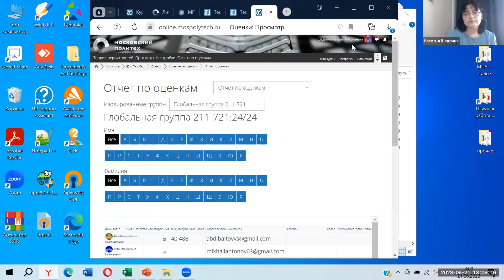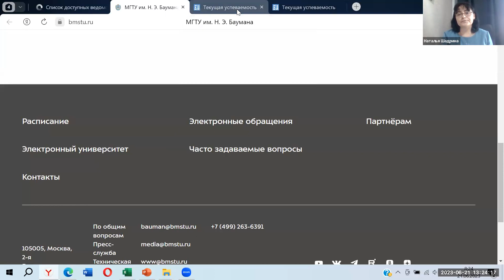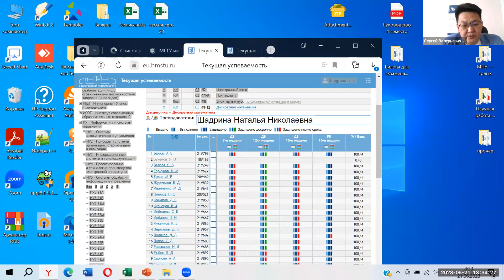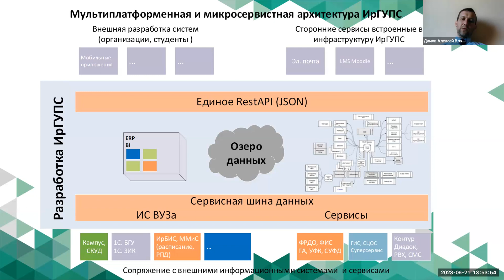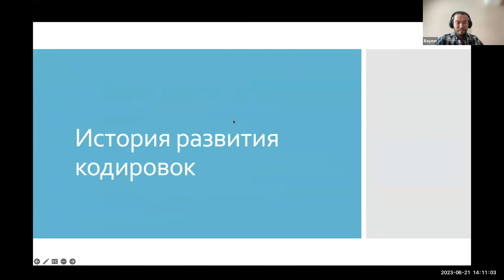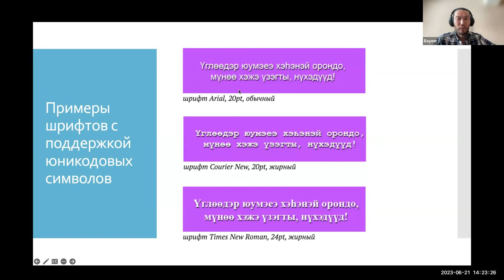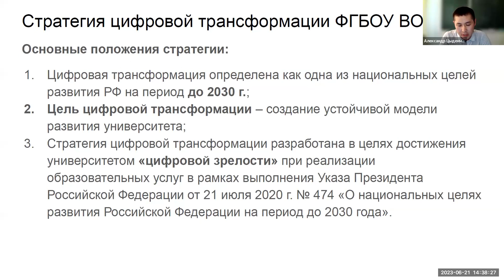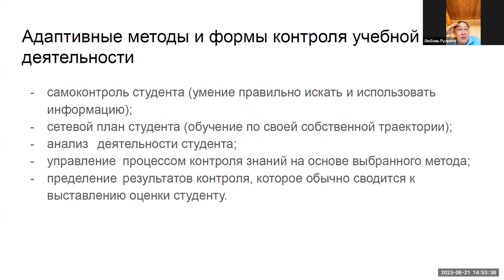Информационные системы и технологии в образовании, науке и бизнесе, конференция 21.06.2023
21-22 июня 2023 года в онлайн-формате состоялась пятая Всероссийская научно-практическая конференция «Информационные системы и технологии в образовании, науке и бизнесе».

Организатором проведения конференции выступила кафедра вычислительной техники и информатики физико-технического факультета Бурятского государственного университета имени Доржи Банзарова.

С приветственным словом к участникам обратился проректор по по цифровой трансформации и развитию БГУ, кандидат технических наук, доцент Архипов Сергей Валерьевич. Он отметил значимость конференции в условиях цифровизации, роль которой возрастает в условиях усложнения социальных задач, стоящих перед современным обществом. Далее с приветственным словом выступила заведующий кафедрой вычислительной техники и информатики, кандидат педагогических наук, доцент Тонхоноева Антонида Антоновна. Она поблагодарила за сотрудничество ООО «БайкалМедСистемс», ООО «Снежный Барс», ПАО «Ростелеком», Информационно-аналитический центр судебного департамента, Республиканский медицинский информационно-аналитический центр и детский технопарк «Кванториум», поскольку подготовка высококвалифицированных специалистов – задача не отдельно взятого учебного заведения, а всей образовательной системы в тесной взаимосвязи с бизнесом и производством.

Пленарное заседание открыл доклад доцента кафедры фундаментальных наук МГТУ им. Баумана и кафедры математики Московского политехнического университета Шадриной Натальи Николаевны «Особенности преподавания курса «Дискретная математика» в некоторых московских ВУЗах». Наталья Николаевна провела анализ образовательной среды двух ВУЗов, показав отличительные особенности в организации учебного процесса и электронного документооборота. Доклад вызвал большой отклик со стороны участников конференции, особенно заинтересовал вопрос формирования электронных зачетных ведомостей.

Далее с докладом «О цифровизации образования в Иркутском государственном университете путей сообщения» выступил проректор по научной работе Иркутского государственного университета путей сообщения, кандидат технических наук Димов Алексей Владимирович. В своем выступлении Алексей Владимирович рассмотрел консолидированную систему управления цифровизацией университетского комплекса, организацию защиты сети ИрГУПС. Выделил наиболее интересные из реализованных проектов, такие как ИС «Ассоль», виртуальный тур по производству, VR-тренажеры для локомотивных бригад. Аудитории очень понравились внедренные решения по цифровизации и кибербезопасности ВУЗа.

Продолжил планарное заседание Дармаев Баир Зоригтуевич, преподаватель кафедры информационных систем и методов искусственного интеллекта Института математики и информатики БГУ с докладом «Об особенностях локализации на бурятский язык». В своем докладе Баир Зоригтуевич уделил большое внимание настройке бурятской клавиатуры в Android OS. В режиме реального времени участники конференции добавили в свои смартфоны символы бурятского алфавита. Докладчик подсказал способы решения проблемы применения бурятского языка для iOS.

Выступления завершились докладом преподавателя кафедры информационных технологий Института математики и информатики БГУ Цыденмункуева Александра Мункуевича и д.п.н., профессора кафедры общей педагогики Рулиене Любови Нимажаповны «Цифровая трансформация деятельности преподавателя университета: контроль и оценка учебного процесса». Докладчики рассказали об основных положениях стратегии цифровой трансформации БГУ, ее проблемах и отметили, что при реализации цифровой трансформации преподаватель освобождается от рутины, увеличивается количество и качество взаимодействия участников учебного процесса.

В пленарном заседании и работе секций онлайн-конференции приняли участие порядка ста человек, это преподаватели и студенты Бурятского государственного университета имени Доржи Банзарова, Томского государственного университета систем управления и радиоэлектроники, Московского государственного технического университета им. Н. Э. Баумана, Восточно-Сибирского государственного университета технологий и управления, Бурятского Республиканского института образовательной политики, Бурятской государственной сельскохозяйственной академии имени В.Р. Филиппова, Института физического материаловедения СО РАН, преподаватели республиканских колледжей, учителя школ, представители Центра Финансовых Технологий г. Новосибирска, Информационно-аналитического центра судебного департамента, Республиканского медицинского информационно-аналитического центра и других организаций.